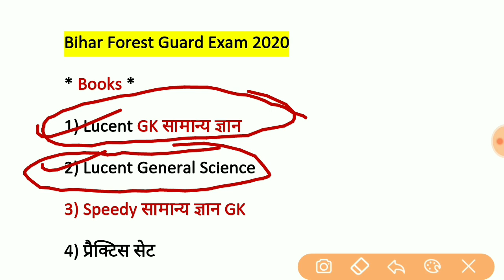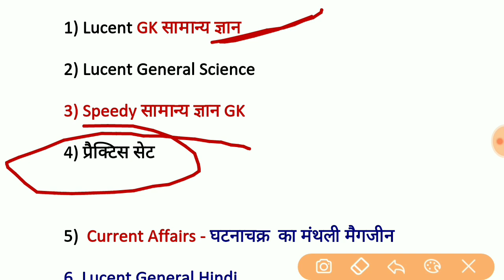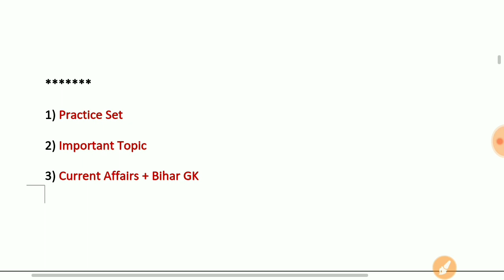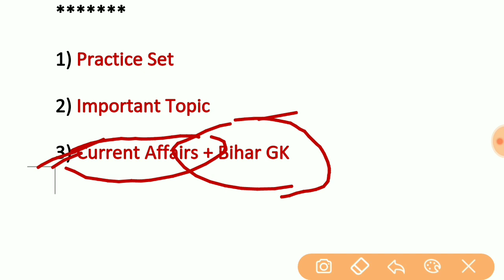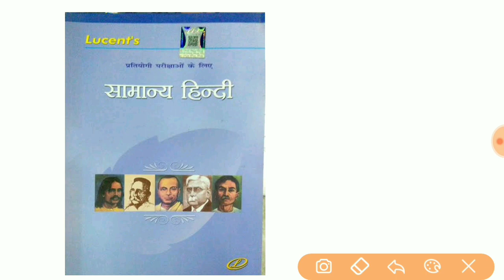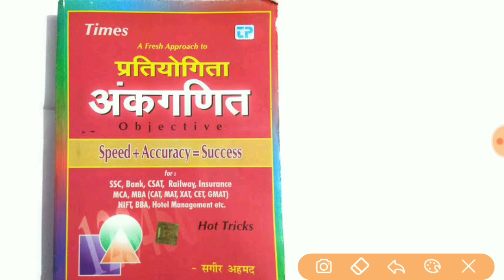Best Books for Bihar Forest Guard 2020 | इन Books करें तैयारी | 100% Selection | बिहार वनरक्षक बुक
- * Bihar Forest Guard Best Study Material *-

Best Books for Bihar Police Forest Guard Exam 2020 || इन Books करें तैयारी | 100% Selection

Best Books for Bihar Police Forest Guard Exam 2020,
Bihar Forest Guard 100% Selection,
Bihar
Bihar forest guard books,
bihar forest guard syllabus 2020,
bihar forest guard recruitment 2020,
बिहार फॉरेस्ट गार्ड की इन Books करें तैयारी,
Bihar vanrakshak best book,